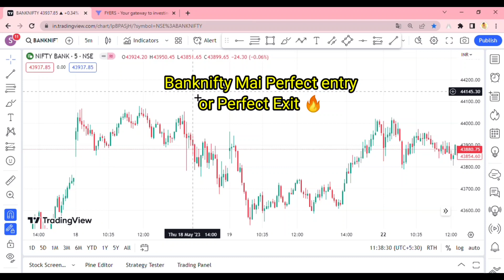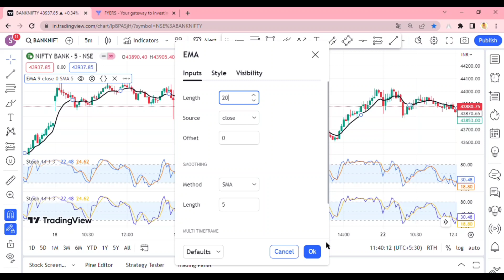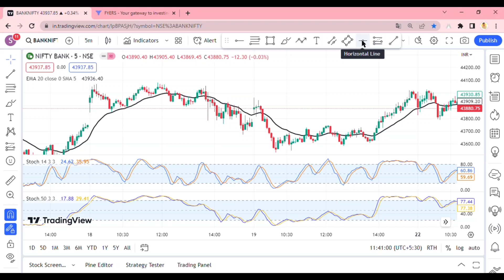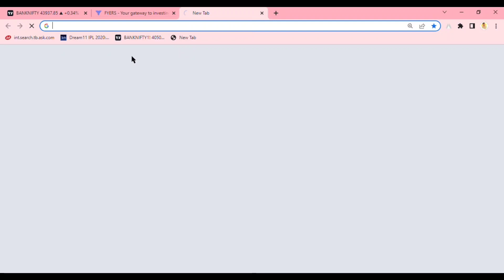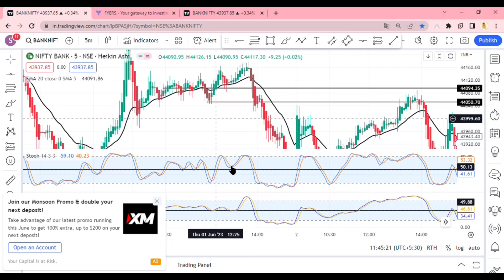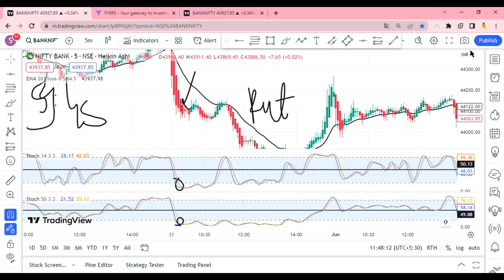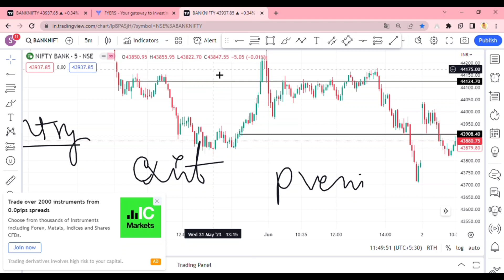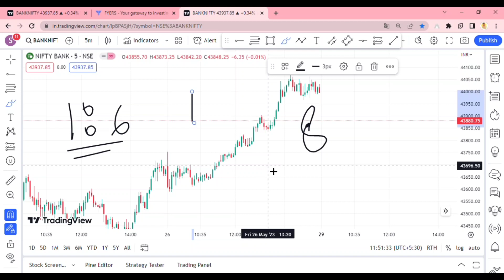5-10 हज़ार रोज़ बनाकर देगी ये Advanced Banknifty Strategy | EMA & Stochastic Oscillator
5-10 हज़ार रोज़ बनाकर देगी ये Advanced Banknifty Strategy | EMA & Stochastic Oscillator

tradingstrategy

All content provided by us purely for Education purpose before Investing and trading in any Instrument do your own research or consult your Financial Advisor , we are not responsible for any profit and loss. We are not sebi Register Analysist